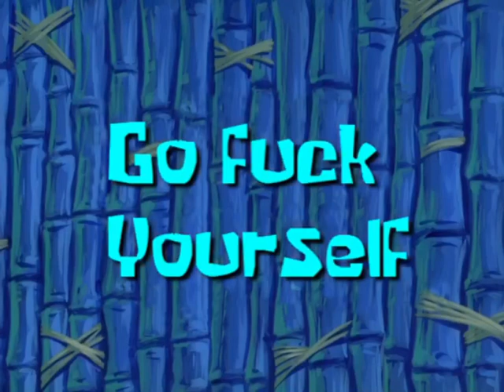Spongebob go fk yourself meme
❗ IF YOU LIKE WHAT YOU SEE YOU SHOULD CHECK OUT MY MEME

Credit to -